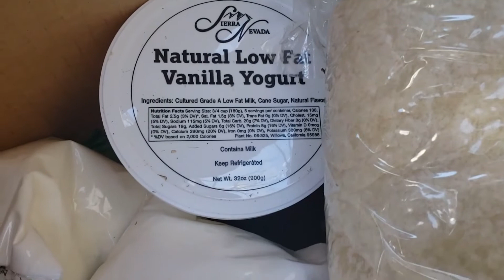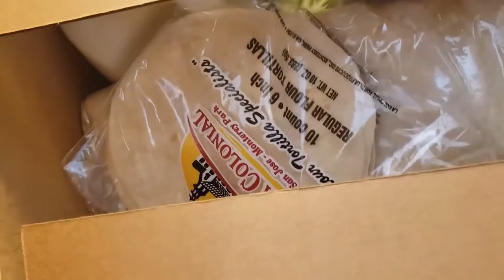领到了有些类似于国内的煎饼那样的大圆饼，有些意外，美国这边发放的食物，2021美国加州旧金山